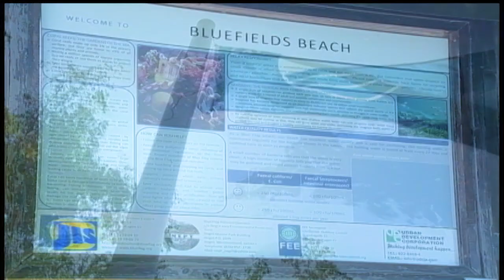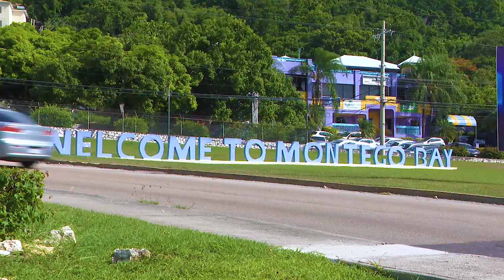Reopening of Walter Fletcher Beach & Greater Montego Bay Waterfront Redevelopment Project